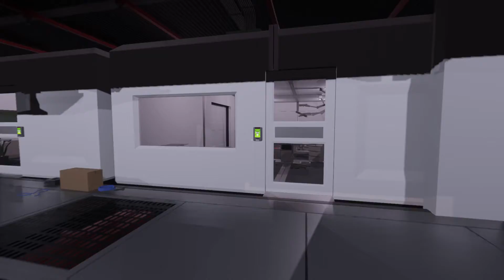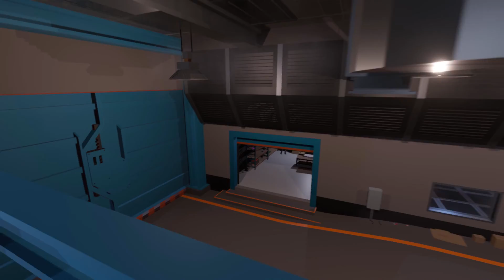Relook – Paint the Town Red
This is a Relook, where I relaunch a game I haven’t played in a long time and check out its current state after it’s received updates.